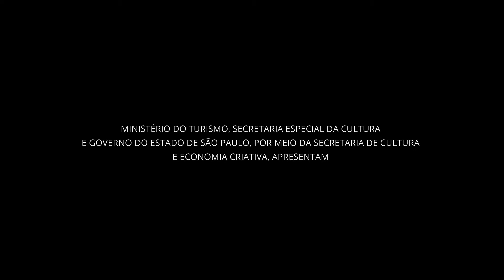Espetáculo "Só se fechar os olhos" - Festival Funarte Acessibilidança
A Funarte apresenta a primeira edição do Festival Funarte Acessibilidança, com espetáculos das cinco regiões do Brasil.

Neste vídeo, "Só se fechar os olhos", lançado em 5 de novembro de 2021, um dos oito espetáculos da edição Sudeste.

Todas as quartas-feiras, às 20h, divulgaremos um novo espetáculo, sempre no canal

Lembrando que os vídeos mais recentes sempre estarão no topo da playlist.